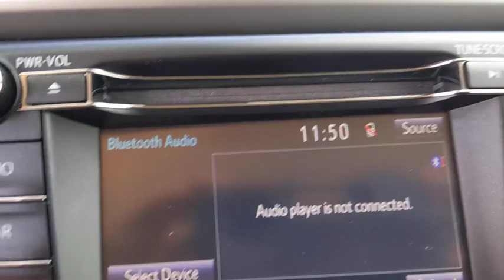2018 Toyota RAV4 San Antonio, Austin, Boerne, New Braunfels, Kerrville, TX A0003008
Black Used 2018 Toyota RAV4 available in Boerne, Texas at Toyota of Boerne. Servicing the San Antonio, Austin, New Braunfels, Kerrville, TX area.

31205 Interstate 10 Frontage Rd

CARFAX One-Owner. Clean CARFAX. 2018 Toyota RAV4 XLE Black Certified. Backup Camera, Inspected, Professional Detail, Odor Free, Bluetooth, AWD, Black Cloth, Auto High-beam Headlights, Automatic temperature control, Distance-Pacing Cruise Control, Exterior Parking Camera Rear, Fully automatic headlights.brbrOdometer is 5962 miles below market average! 22/28 City/Highway MPGbrbrToyota Certified Used Vehicles Details:brbr  * Vehicle Historybr  * Limited Comprehensive Warranty: 12 Month/12,000 Mile (whichever comes first) from certified purchase date. Roadside Assistance for 1 Yearbr  * Warranty Deductible: $50br  * 160 Point Inspectionbr  * Roadside Assistancebr  * Transferable Warrantybr  * Powertrain Limited Warranty: 84 Month/100,000 Mile (whichever comes first) from TCUV purchase datebrbrAwards:br  * 2018 KBB.com 10 Best SUVs Under $25,000   * 2018 KBB.com Best Resale Value Awards   * 2018 KBB.com 10 Most Awarded Brands